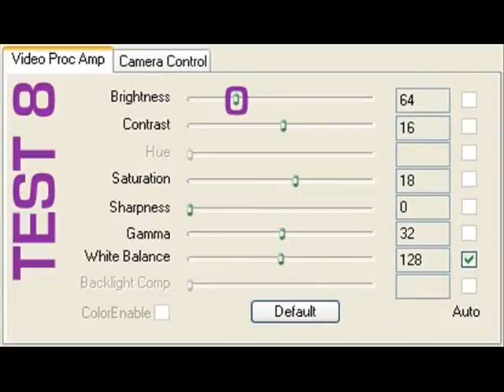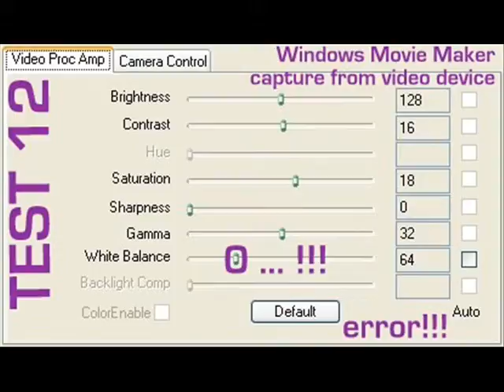webcam konfigurēšana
webcam setings